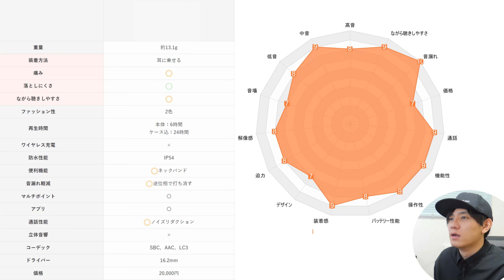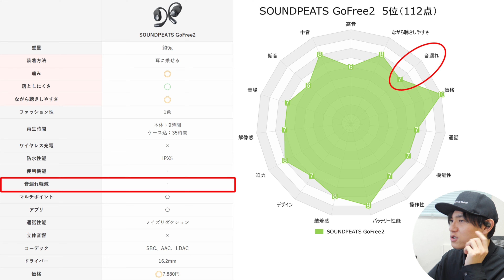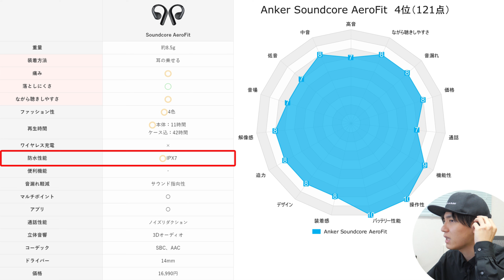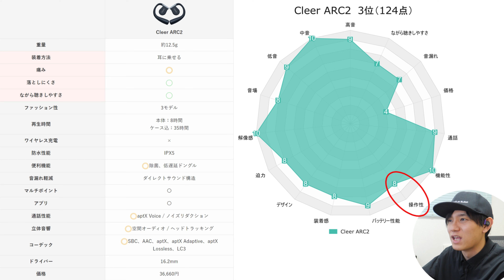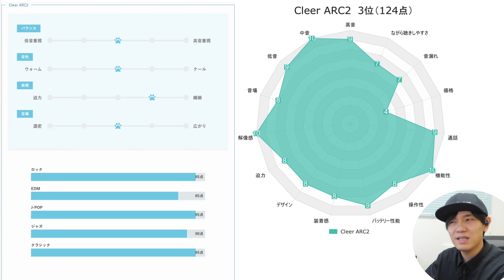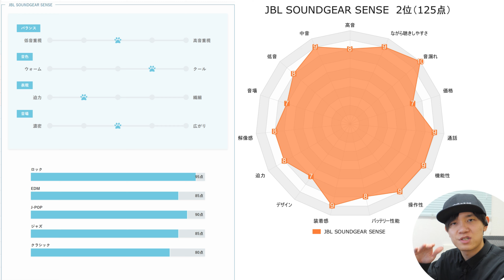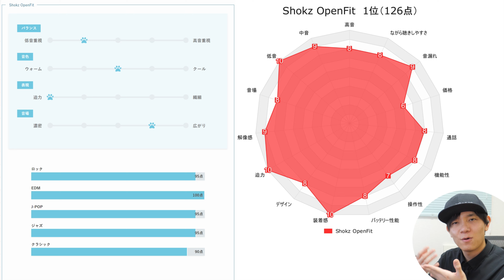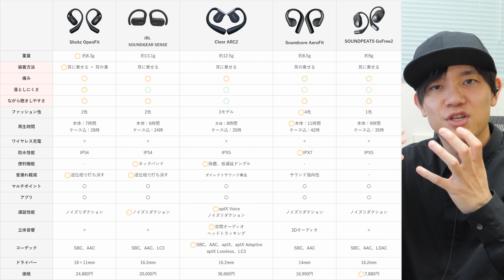【徹底解説】2024年 おすすめ ながら聴きイヤホン ランキング トップ5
今まで紹介した耳をふさがない、オープンイヤー型の「ながら聴きイヤホン」を15項目 合計150点満点でランキングを出しました！

▼5位
Amazon リンク：

▼4位
Amazon リンク：

▼3位
Amazon リンク：

▼2位
Amazon リンク：

▼1位
Amazon リンク：

【チャプター】
00:00 ランキング採点について
01:04 5位
03:56 4位
07:11 3位
11:40 2位
14:56 1位
18:10【重要】 どれを買うべきか
20:51 スペック表一覧

▼所属プロダクション：FunMake